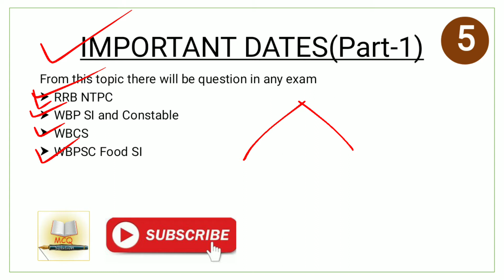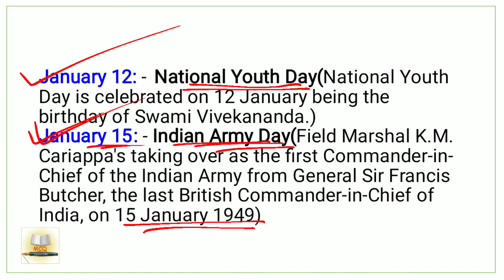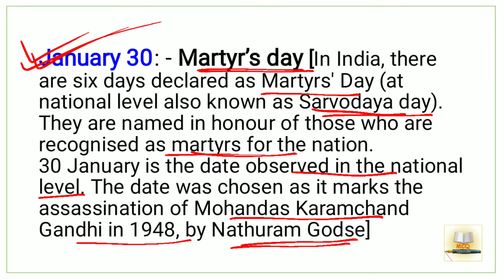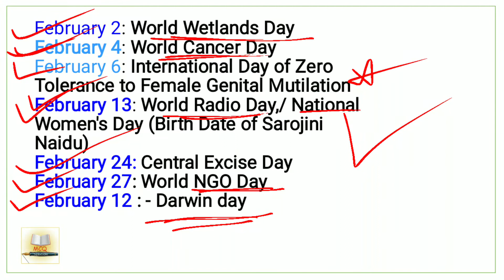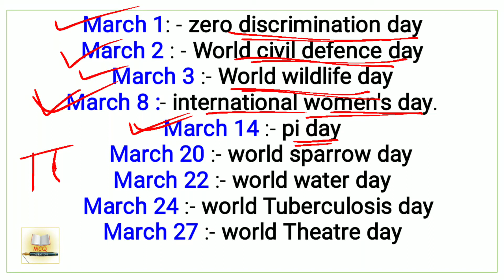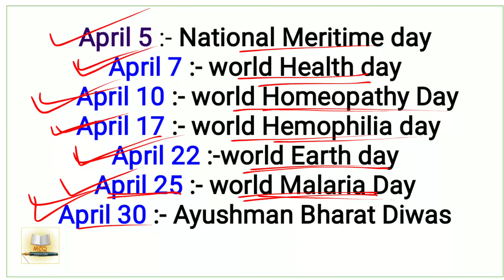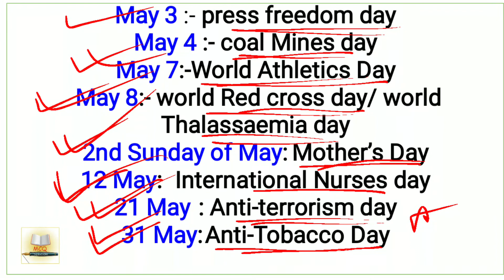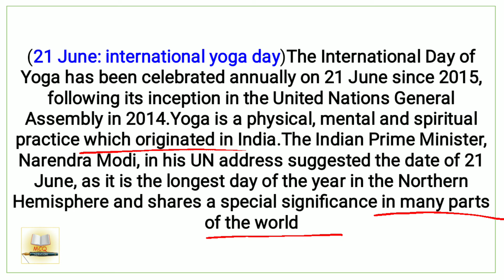Important Days | Part1 | Static gk | important for all exam | important days in details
This video is about Important Days Part1 for wbcs, wbpsc, railway NTPC etc through staticgkclass in bengali in our mcqwithsolution channel for 2021 preparation.
This channel is for serious aspirations who need previous year questions and MCQ practice.And also descriptive help of upcoming psc examinations.We will also provide Current Topic in details with short videos.Get assistance in study.Study Hard Get Selection.
 Important Days | All important days | All important days in one place | All important days part by part | All important days free of cost | all important days in one place free of cost |
 1st 6months important days | all important days in english | all important days in details |

Books for static GK preparation👇
Lucent's General Knowledge 10th Edition September 2020 (English)
General Knowledge 2021👇
General Knowledge 2021 Based on NCERT Pattern
WBCS Best Scanner👇
WBCS SCANNER 9th Edition

এই চ্যানেলটি সেইসব পরীক্ষার্থীদের জন্য, যাদের পূর্ববর্তী বছরের প্রশ্ন এবং MCQ প্র্যাকটিস প্রয়োজন।ডেস্ক্রিপ্টিভ লেখার জন্য বিশেষ সাহায্য করা হয় পি এস সির পরীক্ষাগুলির ক্ষেত্রে। আমরা গুরুত্বপূর্ণ সম্প্রতি বিষয় গুলো ছোট ভিডিওর মাধ্যমে আলোচনা করি। জোর পড়াশোনা করে চাকরি পেতেই হবে।

ধন্যবাদ